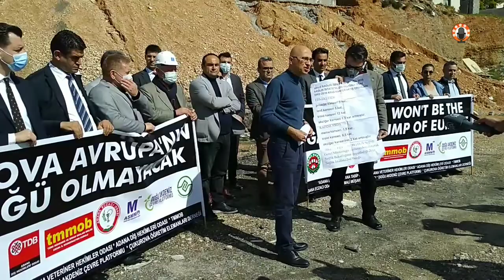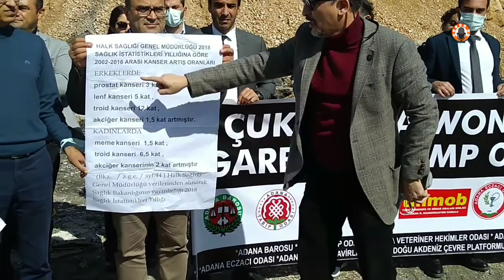Avrupa'dan getirilerek Adana'ya dökülen çöp miktarı arttı. Adanalı STK'lardan çöp tepkisi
Adana Barosu, Adana Tabip Odası, Adana Eczacı Odası, Adana Diş Hekimleri Odası, Adana Veteriner Hekimler Odası, Adana Mali Müşavirler Odası ve TMMOB Adana İl Koordinasyon Kurulu, Doğu Akdeniz Çevre Platformu ve Çukurova Öğretim Elemanları Derneği tarafından Avrupa'dan ithal edilen çöplerin yol kenarına dökülmesini protesto edildi.
 Adana Tabip Odası Başkanı Selahattin Menteş, Avrupa ülkelerinden ithal edilen ve kimine göre çöp, kimine göre geri dönüşüm malzemesi olarak nitelendirilen atıklarla ile ilgili tartışmaların bir süredir kamuoyunun gündeminde olduğunu anlattı.
Menteş sözlerini şöyle sürdürdü
ÇUKUROVA BEREKETLİ TOPRAKLAR OLARAK KALMALIDIR.

Ülkemize Avrupa ülkelerinden ithal edilen ve kimine göre çöp, kimine göre geri dönüşüm malzemesi olarak nitelendirilen atıklarla ile ilgili tartışmalar bir süredir kamuoyunun gündemindedir.
Öncelikle bilinmelidir ki, Ülkemiz ve özelinde Adana, nevi ne olursa olsun bir başka ülkenin çöpünün, atığının/artığının döküleceği bir alan değildir
Dünyadaki neredeyse bütün atıkların uğrak yerinin Çin–Hong Kong civarı olduğu bilinmektedir. Çin’in atık girişini yasaklamasından sonra Türkiye bu konuda öne çıkmış, devlet tarafından da teşvik edilmiştir. İthal atık miktarı hızla artarak korkunç miktarlara ulaşmıştır. Sadece 2020 yılında 760 bin ton Türkiye’ye atık girişi olduğu bilinmektedir.  Plastik ve diğer atıklar kötü yönetilmekten dolayı yaşam alanlarımızı tehdit eder duruma gelmiştir. Bereketli topraklarımızın her tarafı yasa dışı çöplerle doldurulmuş, sularımız ve topraklarımız katledilmiştir. Duyarlı insanların ve kurumların tepkisi ile bu alanda pek çok denetimler yapılmış, pek çok şirkete cezalar verilmiş, kapatılmıştır. Sektörün kendini kontrol edememesi ve atıkların uygun koşullarda imha edilmemesi sonucu 18 Mayıs 2021 tarihinde polietilen atık ithalatı yasaklanmış fakat maalesef yasak sonradan kaldırılmış ve daha vahşi bir şekilde ithalat serbest bırakılmıştır.

 Plastik kirliliğini önlemede ve mevcut durumda odaklanması gereken konular atık ithal etmek değil, kendi atık yönetim sistemimizin geliştirilmesi ve atık yönetim becerilerimizin güçlendirilerek ülke atıklarımızı kaynağında ayrıştırma, geri dönüşüm ve geri kazanıma dahil etmek olmalıdır. Bir ürünün sıfırdan üretimi daha fazla enerji tüketimi, daha fazla kaynak tüketimi demektir. Bu nedenle kaynakların sürdürülebilir olarak gelecek nesillere ulaştırılması, etkin ve verimli kullanılması esastır. Bu konuda özellikle ‘sıfır atık’ projesi mantığının tüm ülke genelinde yaygınlaştırılarak ülkemizdeki atıkların birbirleri ile kontamine olmadan geri dönüşüm ve geri kazanım yöntemleriyle ekonomiye kazandırılması önem arz etmektedir. Kendi atıklarımızı doğru yönetme becerilerini geliştirmek birincil öncelik olmalı, ülke atıklarımızın geri dönüşümü sağlanmalıdır. Ülkemizde atık yönetimi konusunda yaşanan sorunlar çözülmeli, atık ithal ederek sorunlar daha da çoğaltılmamalıdır.  Sıfır atık konusunda yerel ve merkezi yönetimler birlikte çalışarak daha temiz bir ülke için çalışmalıdır. Sıfır atık konusunda belediyeler bizlerin de desteğiile acilen harekete geçmelidir.

Günümüzün en önemli kirlilik türlerinden olan plastik kirliliğinin önlenmesi, yaşam alanlarımızda gelişi güzel atılmış, yakılmış atıkların bulunmaması ve ülkemizin Dünya’nın çöplüğü haline gelmemesi için gerekli önlemler mutlaka alınmalıdır.

Her ne kadar atıklar belirli kodlarla geliyor olsa da atıkların limana ulaşmasından itibaren yeterli denetim ve konusunda uzman personelin bulundurulması zorunludur.
Ayrıca işe yaramayacak ve ekonomik değeri olmayan atıkların, daha sonra atık işleyen tesisler tarafından kentte gelişi güzel alıcı ortamlara bırakılmaması konusunda yapılan denetimler sürdürülebilir olarak sağlanmalı, bu tesislerin kütle denge sistemlerinin iyileştirilerek atıkların akıbetinin ne olduğu konusunda net bilgiler elde edilmelidir.

Bu tesislerin gerekli çevresel önlemleri alıp almadığı, atık depolama sahasının yeterli olup olmadığı yani fiziksel koşulların gerekli şartları taşıyıp taşımadığı denetim ekiplerince belirli aralıklarla kontrol edilmelidir.

 Geri dönüşüm önemlidir ama atıkları sularımıza ve bereketli topraklarımıza dökmek cinayettir. Bu tür şeyler yapan suçlular yakalanıp, mutlaka cezalandırılmalıdır. Bizler aşağıda ismi bulunan kurumlar olarak bir an önce bu sorunun çözümlenmesini istiyoruz. Kentimizi atık çöplüğüne dönüştüren, içme sularımızı ve toprağımızı zehirli kimyasallara boğan, gıda güvenliğimizi hiçe sayan, maruz bırakıldığımız kimsayallar ve sağlığımızı tehdit eden metallerle yaşam hakkımızı ihlal eden tüm gerçek ve tüzel kişilerin tespit edilerek cezai işlemlerin yapılmasını istiyoruz. Bereketli Çukuova toprakları ve ülkemiz bu doğa katliamına maruz bırakılmamalıdır. Konu derhal çözümlenmelidir.